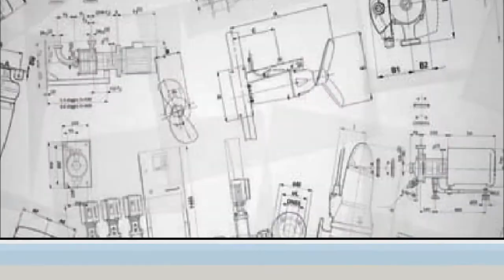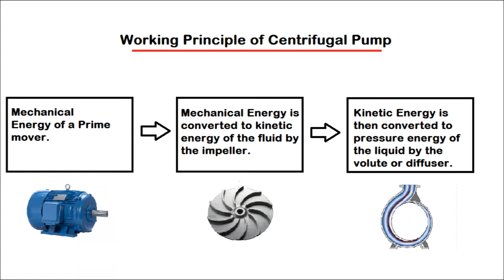How does a Centrifugal pump work?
A short video on Centrifugal pump and its working ...